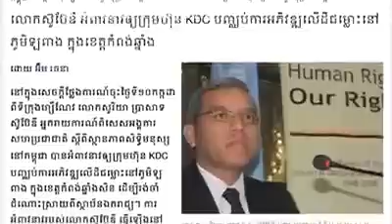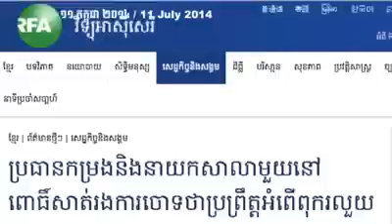CAMBODIA TODAY HOT NEWS. 11/07/2014